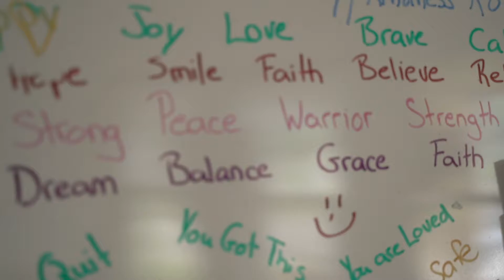Direct Care Work at ServiceNet: Leslie's Story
In ServiceNet’s residential, outreach, and day programs—from Developmental and Brain Injury Services to Mental Health, Recovery, Shelters, Vocational Services, and more—direct support staff are the heart of our work.

Leslie talks about why working in direct care is such a rewarding experience.

Interested in employment within our diverse network of mental health and human service programs throughout western Massachusetts? See our current job openings and apply today.